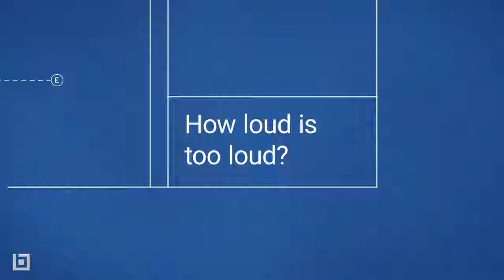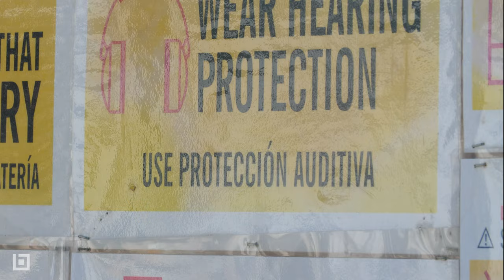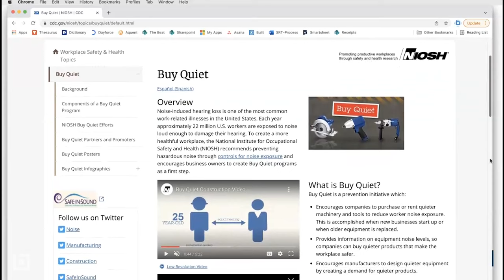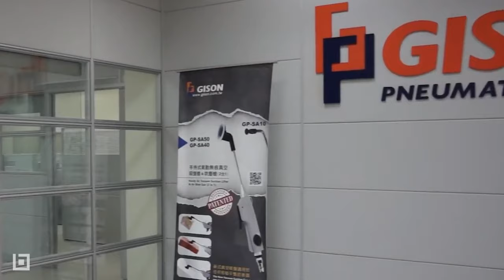Construction Noise Is a Big Problem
Construction jobsites are dangerously loud, putting workers’ hearing at risk. This safety issue isn’t easily solved, however.

The threat of hearing damage and hearing loss is of concern for all walks of life, though most of us can blissfully ignore auditory dangers on the day to day.

But walk by any construction site and you’re bound to want to immediately cover your ears because it’s so loud!
The World Health Organization states safe volume levels are below 85 decibels for a max of 8 hours. Worksites are probably less the 85 decibels, right?

Here’s a quick list of equipment louder than 85 decibels:
• Bulldozers
• Hammer drills
• Pile drivers
• Concrete Saw
• Forklifts
• Crane
• Nail Gun
• and Haul Truck